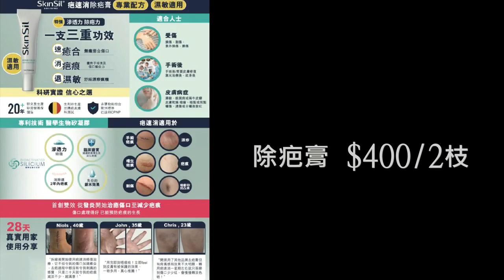實證：中共賣軍火給俄羅斯！｜大肥看天下｜2023 年 3 月 17 日 011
大肥看天下｜2023 年 3 月 17 日    011

實證：中共賣軍火給俄羅斯！｜

生活王國 健康生活百貨

恒生銀行:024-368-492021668 (Wong Kwok Chung003  )